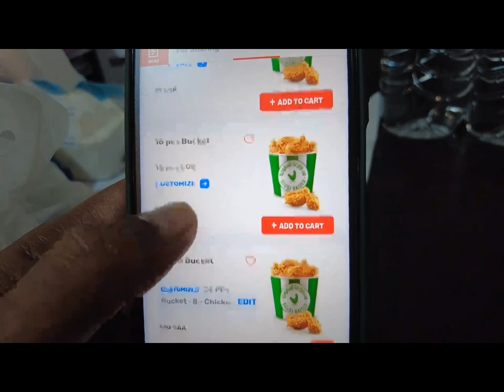Celebration ng tropang binladin